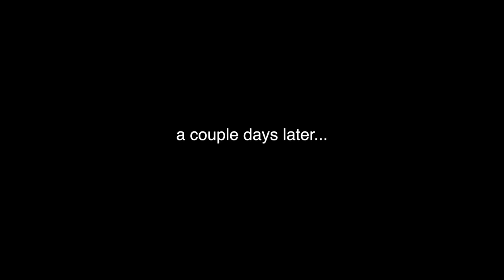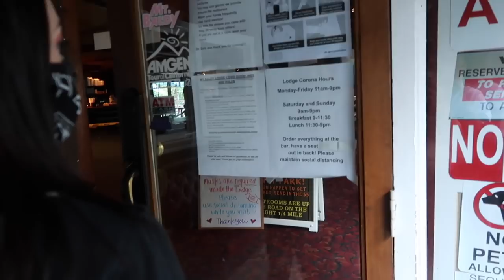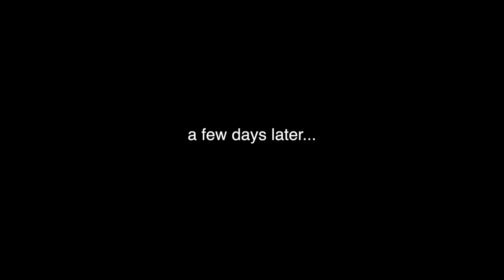I GOT A CHIN AUGMENTATION | (WEEKLY VLOG)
Kelsi Davies is back with another vlog! She has been recovering from her chin augmentation surgery! Join Kelsi as she visits the Colorado river in Parker, gets back on track with her hikes, and see what funny thing happened with her haunted doll! Many haunted videos to come as well...

KEL KITTEN CHANNEL MEMBERS:
Bdogtv, It's Beth Marshwhale, Lisa's Life, OmargoshTV, Kris Star, Ryan Phillips, Vinnechi Petaccio, Boogaloo Zombie, Jerry Neil Macleod, Mikayla P thefam, Paulbgmz, Werner Coetzee, Ricky, Jodi F Outdoor Adventures, Sandra Smith, Mile High Smokey, Belinda Denny-Johnson, Kenny G, Tiffany Peacock, and Mary Ellen Beaton!

Rock Evans

Pal Pow

Kelsi Davies is not a "paranormal investigator", she just loves the history and experience that comes with going to haunted locations! We like to see what ghost evidence we can capture on camera while having fun adventures! She also does entertaining vlogs of her life, conspiracy videos, and more! Welcome to the life of Kelsi, Kel Kats!